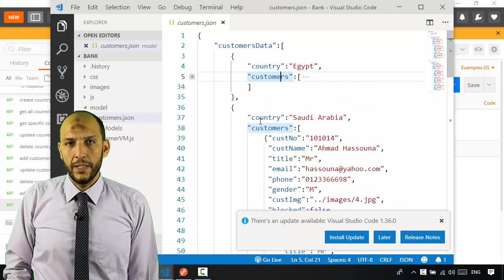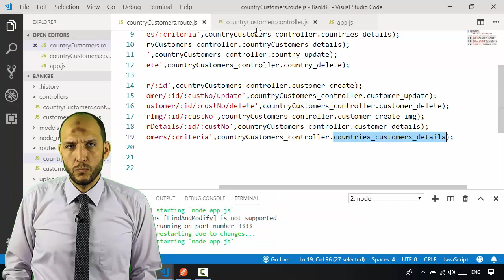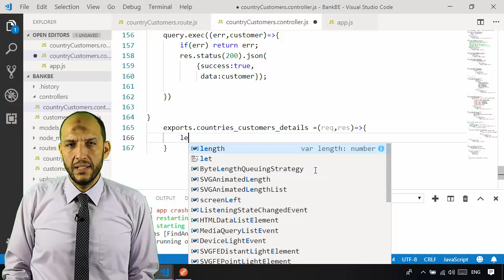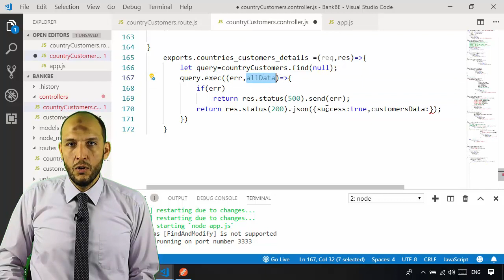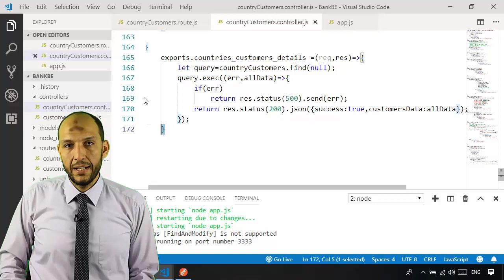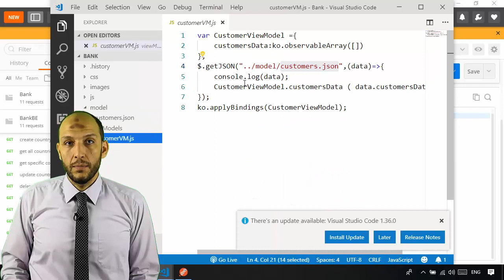33 Nodejs MVC Knockout Project FrontEnd get all customers and render data into front end from api